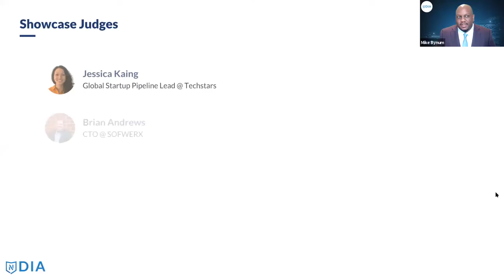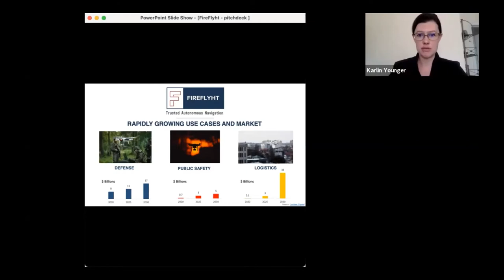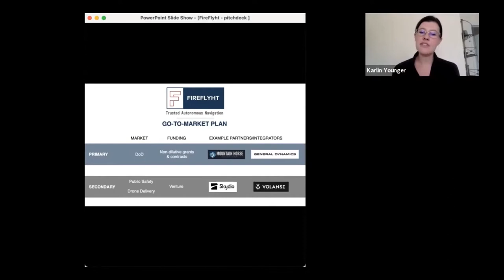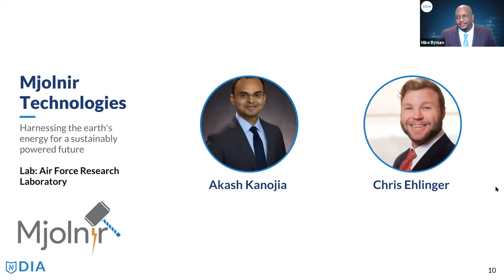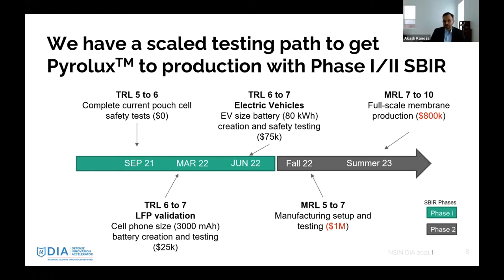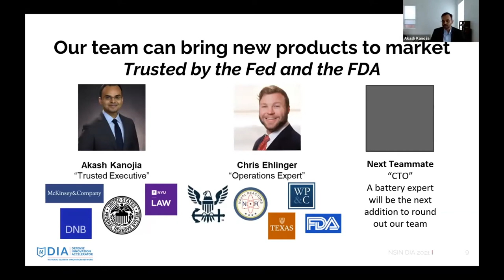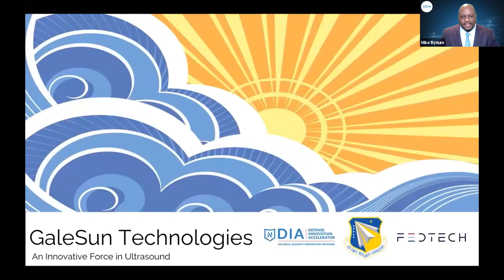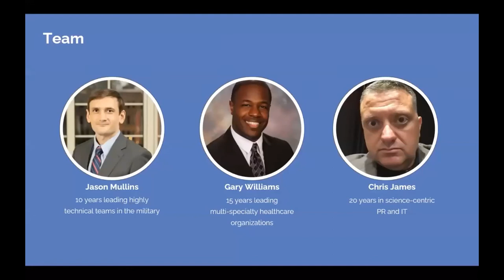DIA 2021 Showcase Day | Part 2: Round 1 Pitches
The NSIN Defense Innovation Accelerator (DIA) powered by FedTech pairs teams of entrepreneurs with cutting-edge Department of Defense inventions to assess the commercialization potential of the technologies and generate solutions to real-world problems for the Department. Teams work closely with the DoD inventors, mentors, and coaches during an intensive four-month program that culminates with a Showcase Day that is open to the public.

Visit the DIA community on UNUM now to review the technologies in this year’s cohort, learn about the teams, and provide comments and feedback. UNUM is NSIN’s platform to support innovators from across the Department of Defense, academic, and venture communities.

This year, the top six teams from the DIA 2021 cohort pitched their projects to an audience of investors, government partners, industry experts, and fellow entrepreneurs.

About DIA: The Defense Innovation Accelerator is a program of the National Security Innovation Network (NSIN) powered by FedTech. Through the partnership, breakthrough technology is leveraged from top Defense Department research and development labs to solve real-world problems with defense and commercial customers. Entrepreneurs and Mentors are sourced from across the U.S. and matched into teams with inventors of innovative technologies from Defense Department labs. Over an intensive months-long program teams go through two phases; customer discovery and early company formation. Successful teams have gone on to form companies, license the technology from the labs and pursue various funding opportunities.